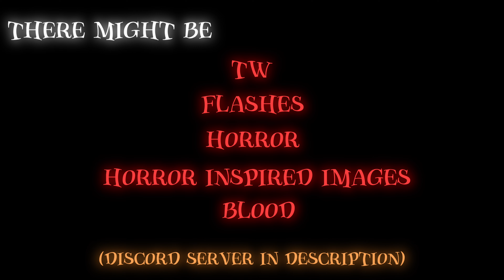Edit audios that-…wait…who are you..?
Happy Halloween (i’m in your walls)

0:00 Intro

0:48 Pure Imagination

1:22 Toxic (V2)

2:20 Its

2:31 DK Rap

2:41 Jumping is not a crime

2:55 behind

3:14 Figaro

3:54 La petite fille de la mer

4:40 Talk To Me Is Not Real.

5:50 Howl’s moving castle (V2)

6:11 You.

6:57 Brutus (Instrumental)

7:37 Animal Cannibal

8:40 Run Rabbit

 9:11 Gallowdance (V2)